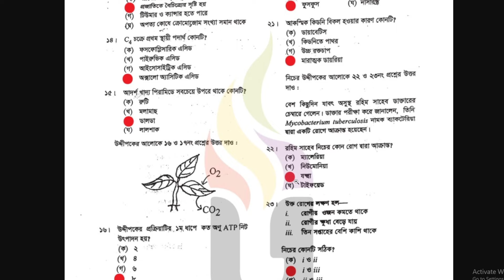SSC 2024 biology MCQ সমাধান চট্টগ্রাম বোর্ড | ssc 2024 জীববিজ্ঞান mcq solve Chittagong board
শিরোনাম - SSC 2024 biology MCQ সমাধান চট্টগ্রাম বোর্ড | ssc 2024 জীববিজ্ঞান mcq solve Chittagong board